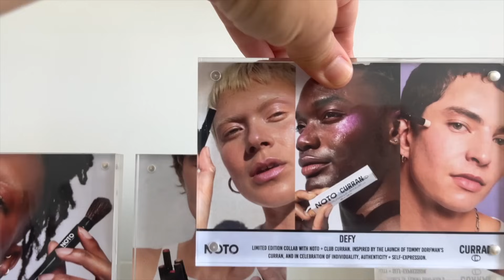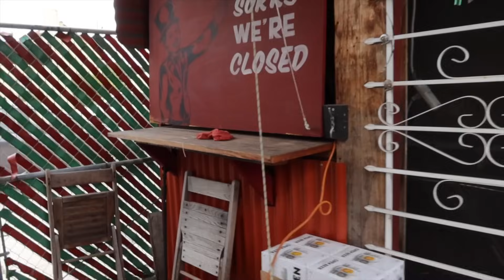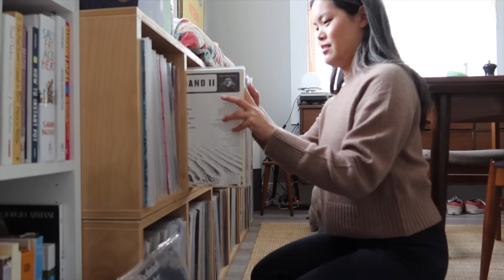Weekly Vlog | friends, DJ, art show in LA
Lemon drink (1 serving):
1Whole lemon
1.5 cups of water
1.5 tablespoons of olive oil
Pinch of salt
1 tbspn maple syrup
1 tbspn cinnamon
1in. nub of ginger
1 tsp vanilla